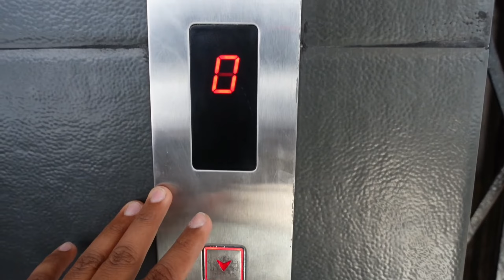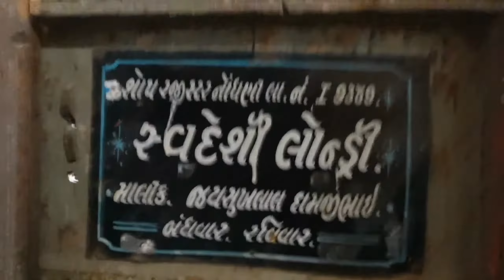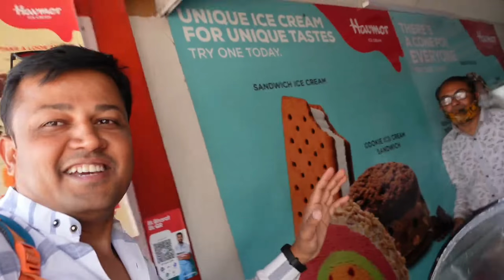chek Out In Jamnagar || Meet to Golden Baba || Jk Mathariya Vlog